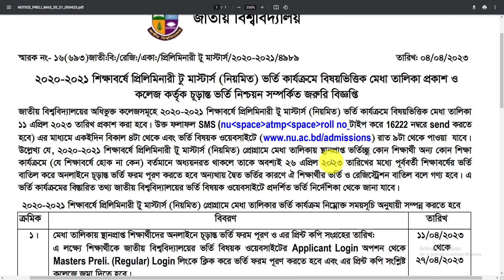মাস্টার্স প্রিলিমিনারী ভর্তি | ১ম মেধাতালিকা নোটিশ | Preliminary to Masters Admission 1st Merit list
Degree to Preliminary Master’s Admission 2023 || How to Apply Preliminary to Master’s 2023
ডিগ্রি থেকে মাস্টার্স ভর্তি | preliminary masters admission 2023
National University NU Masters Preliminary Admission notice of Previous Masters Courses Admission circular program 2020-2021 new notice official has been published. Corrected admission notice of Masters Preliminary Courses program Admission 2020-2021. The student must be Degree pass results and CGPA out of 2.00 are applying now. Applying session 2014 to 2018. National University Students have to Honours pass Preliminary to apply for masters Preliminary courses. Nu Admission all update find here. You can download the admission circular now. The candidate must be Honours and Preliminary pass. Many Students find on the master’s Preliminary Courses program Admission Notice 2023. But Unfortunately, some student does not find it on the notice. The search on the Masters Preliminary Courses program Admission 2023.